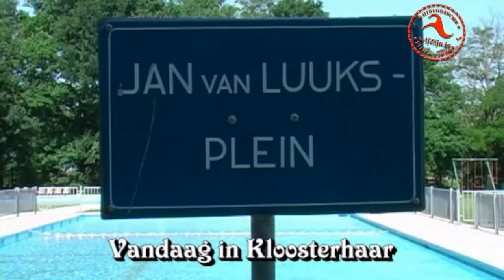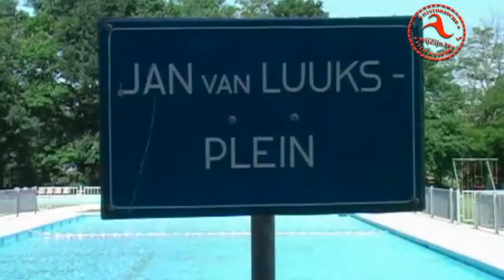Op de Praotstoel; met Jan van Luuks (Jan Ekkel)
Oude video uit 2007 van Nieuws TV - kabelkrant in Dedemsvaart en Balkbrug:
Op de Praotstoel; Verhalen uit de Regio - door mensen zoals u en ik. Met: Jan van Luuks (Jan Ekkel) uit KloosterhaarJan van Luuks trakteert ons ondermeer op twee liedjes: het Kikkerlied en zijn Country-lied
In 2007 werden 14 video's opgenomen door Nieuws TV, de kabelkrant-zender van de uitgever van de Dedemsvaartse Courant. Deze video's hebben wij teruggebracht naar 8 leuke films in HD-beeld. Kinderkoor Kleintje Kunstkring heeft indertijd de titelsong ingezongen.